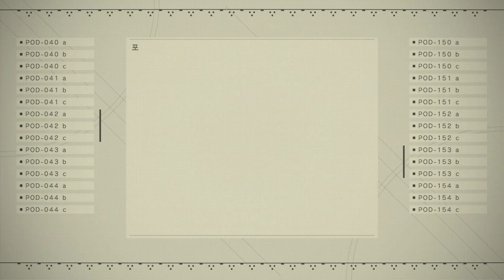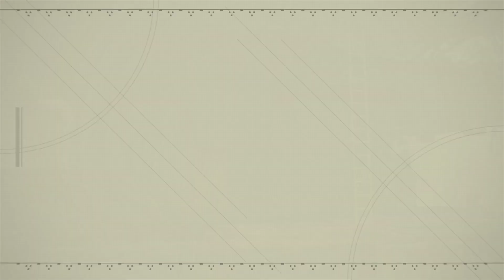[줄진을위하여] 니어 : 오토마타 - Part 35. A2 파트 두 번째, 파스칼의 마을 사람들과 즐거운 한 때.